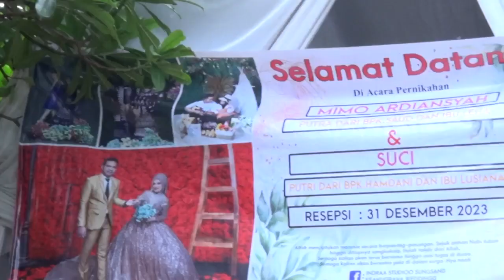New u 98 Music //Lautan & Api // Show Gasing Laut //31Desember 2023